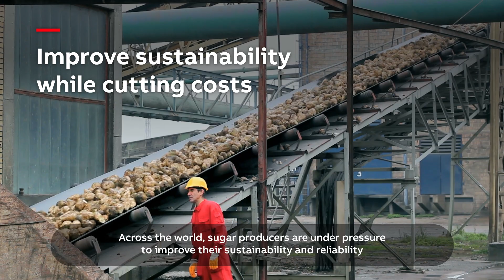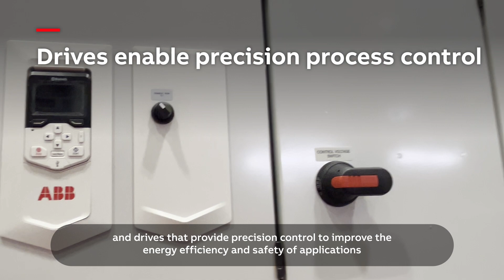Moving your sugar business from farm to fork sustainably, reliably and safely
ABB sugar industry solutions enable farmers and processors to optimize the profitability, safety and sustainability of their operations. From beet and cane farming to processing and logistics, our energy efficient motors and drives, Programmable Logic Controllers (PLCs) and digital services can improve energy efficiency and production uptime for sugar producers while enhancing safety to personnel and overall product quality.